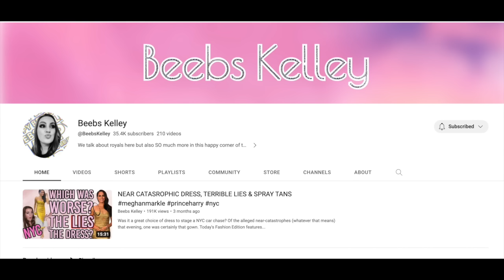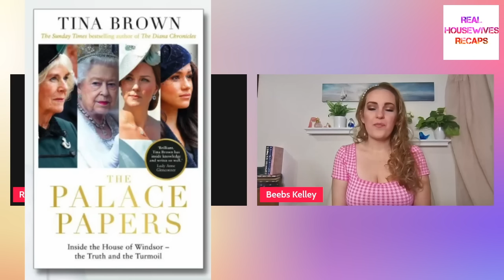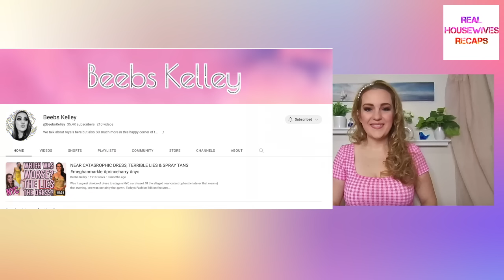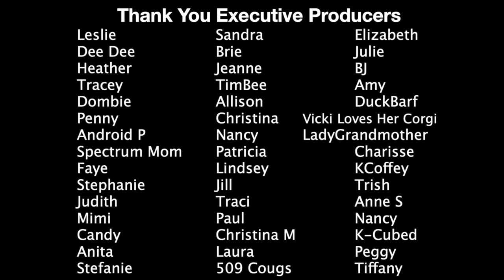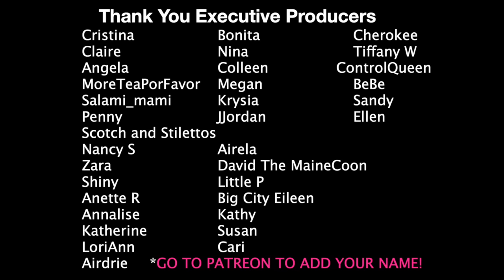Meghan Markle's Worst Fashion Disasters and Miserable Moments For The Australia Tour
Hi All! Today we are taking a look at Harry and Meghan's awful behavior and worst fashion fails from their tour of Australia! There are lots to choose from in both categories. Enjoy this deep dive of Meghan's fashion, looks, wardrobe. It will haunt you. Honk Honk

This is the first part  of our conversation